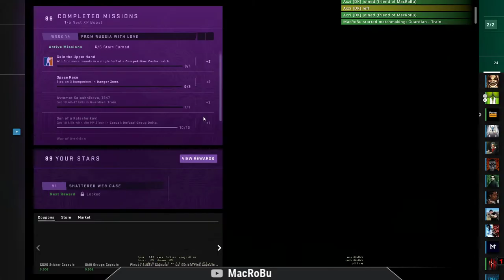CS:GO - Shattered Web Operation - Week 14 - Avtomat Kalashnikova 1947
CS:GO - ShatteredWeb Operation - Week 14 - Avtomat Kalashnikova 1947
Mission : Get 10 AK-47 kills in Guardian: Train

Week 14  - From Russia with love
Break out the big guns. Subtlety is not required when using the overpowered weapons in this week’s missions. It is ok to make a little noise, go big, be bold, and have fun!

Get 15 default pistol kills in Deathmatch, 20 M4A1-S kills in Gaurdian: Canals, 5 kills with the enemy’s rifle in Casual: Dust II, 3 knife kills in Arms Race, deal 100 utility damage in Competitive, and earn 5 aces in Wingman.

Easy Peasy.Introducing Operation Shattered Web. For the first time in CS:GO, bring your favorite character into battle with all-new equippable agents. Earn rewards featuring the new agents, all-new weapon collections, stickers, graffiti, and more through a new battle pass format.